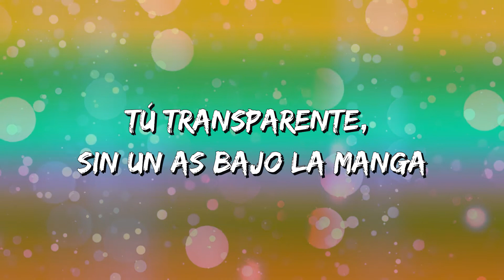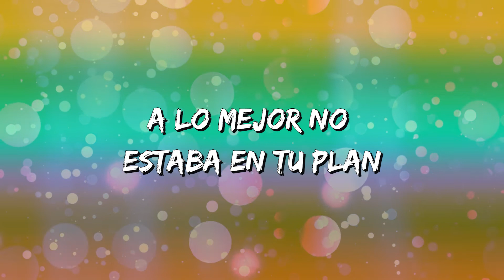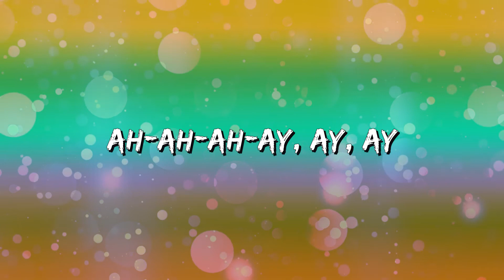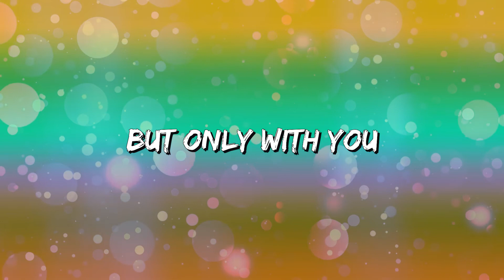Danna Paola - A Un Beso (Letra\Lyrics)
A Un Beso Letra:

Tú transparente, sin un as bajo la manga
Sin un truco, pero magia en la mirada
Y yo la flor marchita que de tanta agua salada se secaba
Y hoy ve el sol brillar
Yo te advertía
Yo no me enamoro y
Tú caso no hacías
Y sin querer you broke my walls
A un beso solamente
One stop from going crazy
Yo me iba a rendir
¿Quién iba a decir que hoy me estoy rindiendo a ti?
No need to leaf more daisies
Te ibas a rendir
¿Quién iba a decir que hoy te estás rindiendo a mí?
Solamente a un beso
Un beso
Tanto miedo al compromiso
Pero eso cambió contigo
Now is see myself with kids
A house, a dog, but only with you
A lo mejor no estaba en tu plan
Y hoy no dejamos de imaginar
Ah-ah-ah-ay
Ah-ah-ah-ay
Ah-ah-ah-ay, ay, ay
¿Quién iba a decir que hoy te estás rindiendo a mi?
Solamente
But only with you